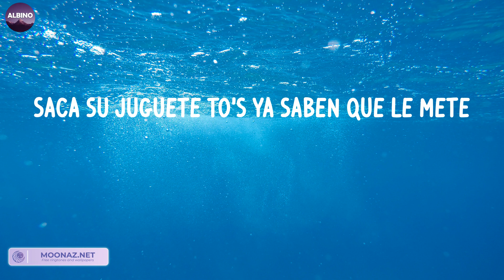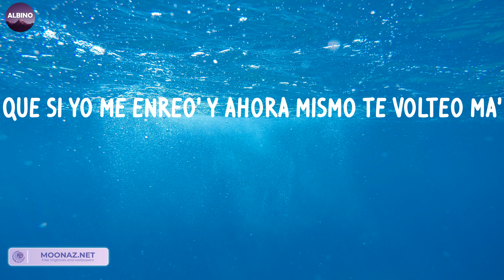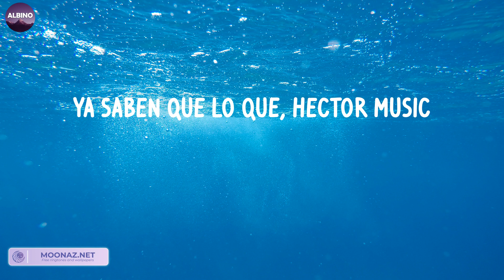Una Noche en Medellín (LETRA) - Cris Mj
LETRA:
Dímelo
FranC in the beat
Matando